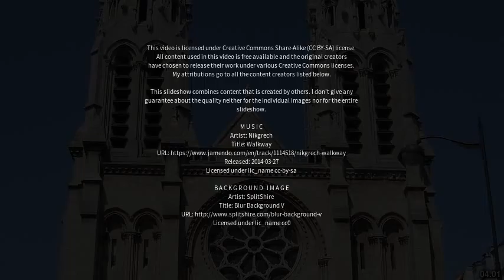Best places to visit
Best places to visit - Saint-Michel-des-Saints (Canada) Best places to visit - Slideshows from all over the world - City trips, nature pictures, etc.